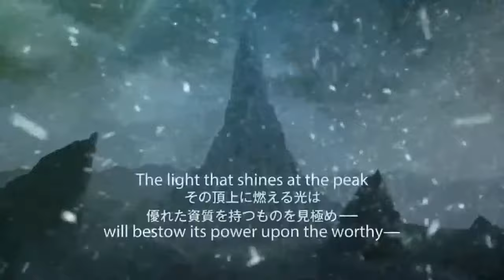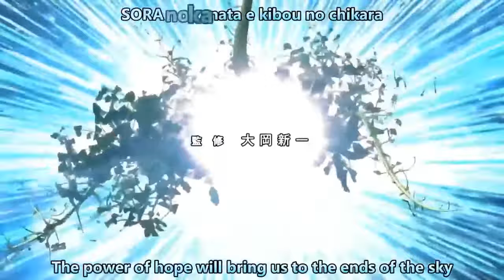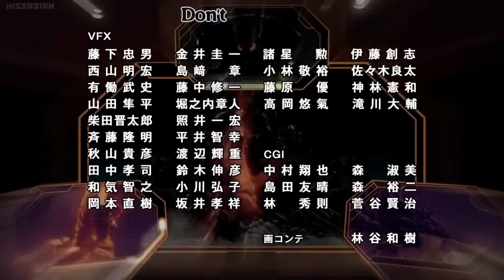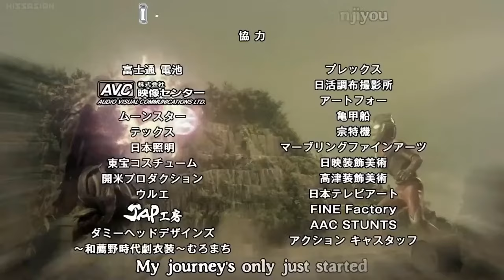ULTRAMAN ORB THE ORIGIN SAGA Episode 1 "Shining Star"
STORY
Juggler embark on their first mission by entering Orion Nebula to stop Psychi and his army of Bezelves. Gai and Juggler made their stop on Planet Rurin, where they defend Morcus from his enslaved parents and the Bezelve that controlled them. When transforming into Ultraman Orb for the first time, Gai has troubles in controlling his power before he can properly finish the monster in their second fight.
Psychi threatens the Kanon natives to surrender their queen Amate or else he would launch a full-scale assault on their tree. Raigo of the Kanon Defense Army asserted Amate to become the War Deity and lead their army in a raid to Psychi's base. Wanting a peaceful solution, Amate sent Shinra on an expedition to Planet Zain, where Psychi greeted him and demonstrated the Kugutsu utilized by Bezelves, enslaving their victims and feed on their strength to become stronger. Through his connection to the Queen Bezelve, he can also manipulate the Bezelves and their victims.
On Earth, two researchers Shohei and Yui discover a strange artifact from an underwater civilization 4,000 meters below the sea of Japan. Bringing it to their lab, Shohei touched it and is able to connect with Amate from Planet Kanon.